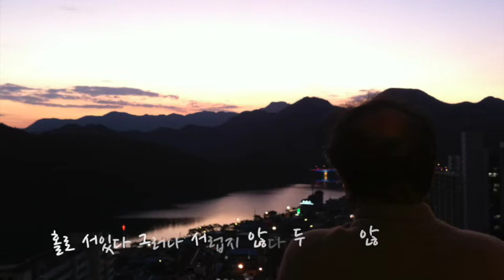해송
글. 양의섭
정리&작곡. 양하영
노래. 양하힘
사진. 안윤희

거센바람 속에 흔들리는
해송 한 그루 보노라니
최후의 땅 끝에서 홀-로
저 바닷바람 맞고 있네

그 누구도 주목하지않고
그 누구도 찾지않지만
지금 이 땅 끝에서 묵묵히
사나운 바닷바람을 맞네

홀로 서 있다 그러나 서럽지 않다
두렵지도 않다
난 해송 아닌가

내가 있는 이 곳이 바로
내가 있어야 하는 곳
기쁨으로 저 바람과 춤추리
내가 서 있는 이 곳에서